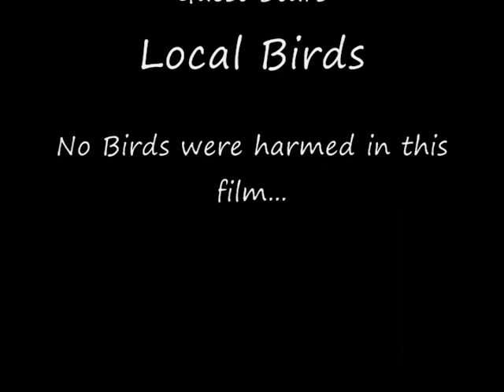Edinburg Bird Watching